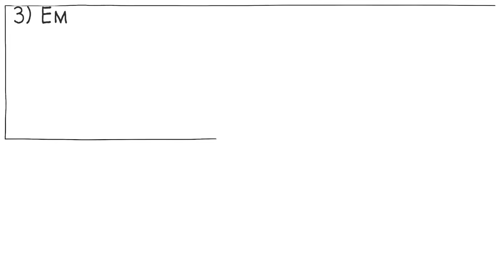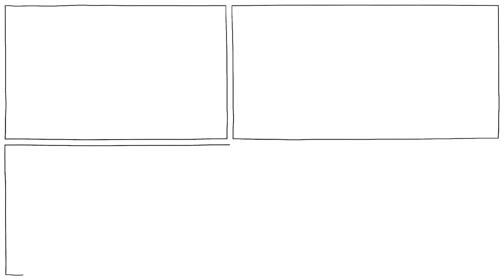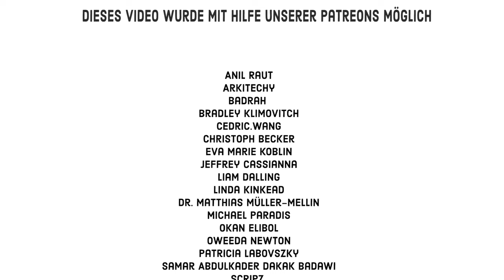Emotionale Intelligenz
Unsere Fähigkeit, Emotionen zu spüren, zu verstehen und zu kontrollieren, ist als emotionale Intelligenz (EI) bekannt und wird als entscheidend für das menschliche Gedeihen angesehen. Jahrhunderte lang dachten wir, dass Emotionen und Kognition zwei getrennte Dinge sind. Heute wissen wir, dass die beiden ständig interagieren. Das relevanteste Modell dessen, was als EQ bezeichnet wird, wurde 1990 von John Mayer und Peter Salovey entwickelt.

DANKE, PATREONS! 🙏

SPROUTS TEAM
Drehbuch: Jonas Koblin
Künstler: Pascal Gaggelli
Stimme: Christian "Beppo" Peters
Kolorierung: Sasalux
Bearbeitung: Peera Lertsukittipongsa
Produktion: Selina Bador
Faktenprüfung: Ludovico Saint Amour Di Chanaz
Sounddesign: Miguel Ojeda
Übersetzung: Gunnar Selm

MUSIK
On Eggshell - Richard Canavan

QUELLEN
Emotion and memory - Wikipedia.org
Gutiérrez-Cobo, M. J., Cabello, R., & Fernández-Berrocal, P. (2017, 22. Februar). Die drei Modelle der emotionalen Intelligenz und die Leistung in einer heißen und kühlen Go/No-Go-Aufgabe bei Studenten. Frontiers.
Lanciano, T., & Curci, A. (2014). Inkrementelle Validität der Fähigkeit zur emotionalen Intelligenz bei der Vorhersage des akademischen Erfolgs. The American journal of psychology, 127(4), 447–461.
Schrack, A. P., Joyce-Beaulieu, D., MacInnes, J. W., Kranzler, J. H., Zaboski, B. A. 2nd, & McNamara, J. P. H. (2021). Intelligenz und akademische Leistung bei stationären Jugendlichen mit komorbider Angst und Depression. Bulletin of the Menninger Clinic, 85(1), 23–41.
Harvard Professional Development. How to improve your emotional intelligence. (2022, 9. August). Blogpost on Professional Development | Harvard DCE.
MacCann, C., Jiang, Y., Brown, L. E. R., Double, K. S., Bucich, M., & Minbashian, A. (2020). Emotionale Intelligenz sagt akademische Leistung voraus: Eine Meta- Analyse. Psychological bulletin, 146(2), 150–186.
Emotional intelligence - Wikipedia.org
Empathy quotient - Wikipedia.org
Allen, S. (2016, 6. Dezember). Wird Ihre Empathie von Ihren Genen bestimmt? The Greater Good Science Center Magazine, University of California, Berkeley.

KLASSENRAUM-ÜBUNG
In der folgenden Aktivität werden die Schüler etwas über emotionale Intelligenz lernen, wie sie das Leben beeinflusst und wie man sie verbessern kann.
Teilen Sie die Klasse in fünf Gruppen und weisen Sie jeder Gruppe eine der folgenden Emotionen zu: Angst, Wut, Aufregung, Vertrauen, Langeweile. Bitten Sie jede Gruppe, Wege vorzustellen, wie ihre Emotion oder ihr Zustand jemanden beeinflussen kann, der einen Test macht.
Zeigen Sie Sprouts’ Video zur emotionalen Intelligenz.
Bitten Sie die Gruppen, wie sie ihre zugewiesene Emotion wahrnehmen, nutzen, verstehen und managen können und wie sie beim Testen helfen kann.
In der Regel werden Emotionen und Zust
ände von körperlichen Manifestationen dieser Emotion begleitet. Zum Beispiel wird Traurigkeit oft von Appetitlosigkeit, Müdigkeit und langsamerer Bewegung begleitet.
Bitten Sie die Gruppen, welche körperlichen Manifestationen ihrer zugewiesenen Emotionen sie nutzen können, um sie besser zu erkennen.